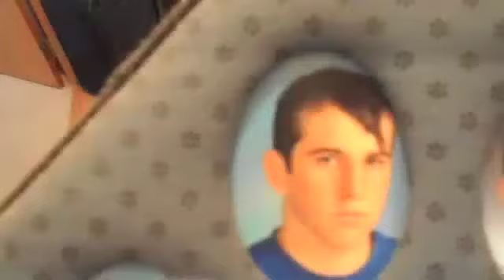Start Vacation And Clip Show (Day 111 9/21/11)